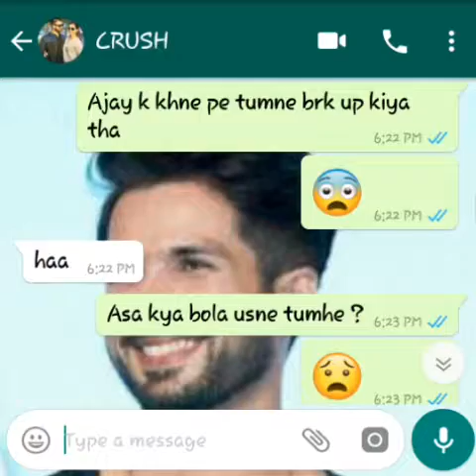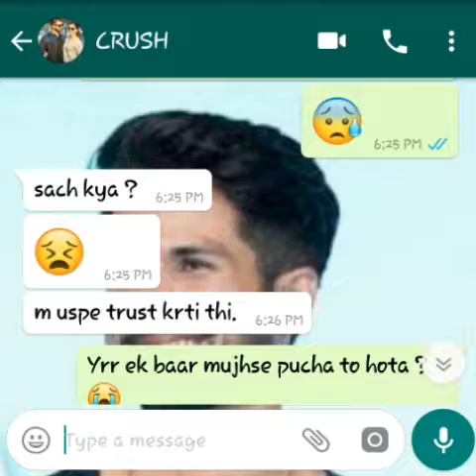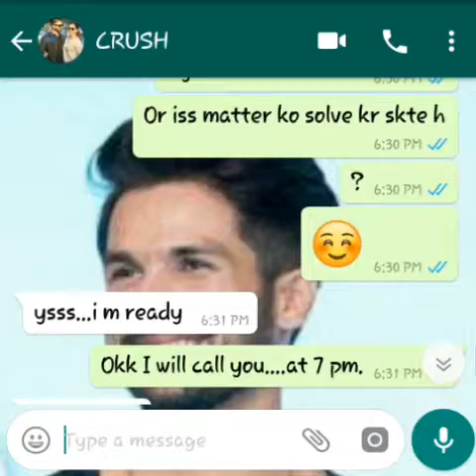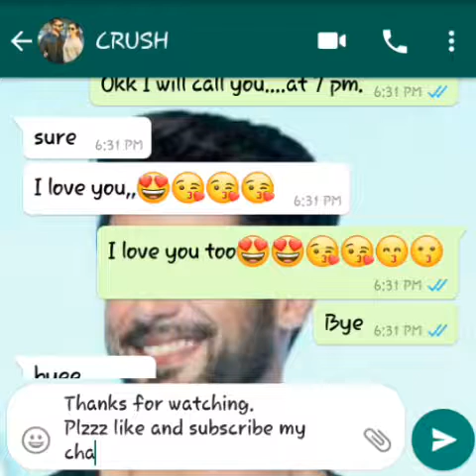😍X-boyfriend & 😚X- girlfriend chat | Cute Story | AAC😚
I am going to show you a video about how I started talking with my x g.f.

It is very interesting video you must see this.

If you like my video then I will make more video for you.

Plzz support guys.